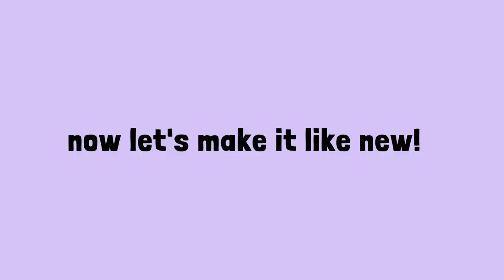DR.MARTENS Black Kiev backpack review & check-up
Hi!! 💕
This time I am showing you my  f a v o u r i t e  backpack :)